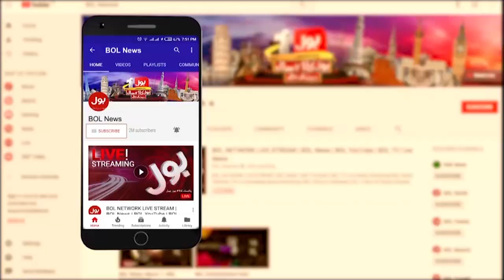Governor's Rule Can Be Imposed in KPK? | PTI Govt in Danger? | Faisal Karim Kundi Statement